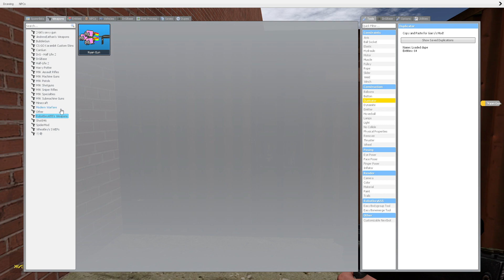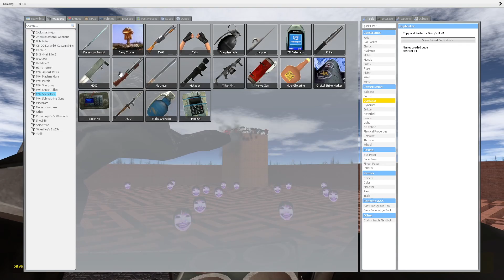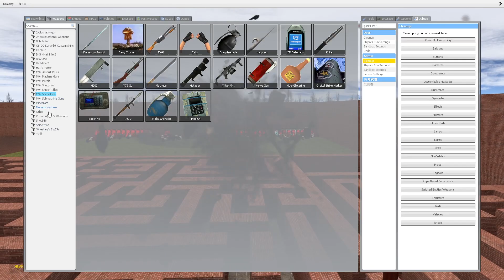NEW NICO'S OBUNGA FAMILY and BLUE DWARF CAT and NIGHTMARE NICO in MAZE!! Nextbot - Garry's Mod! #30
👘 Garry's Mod